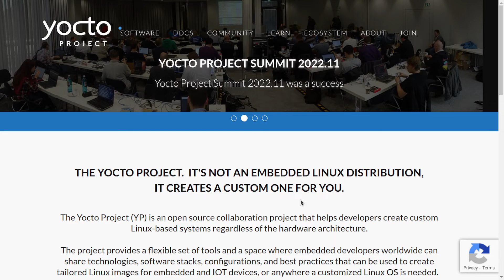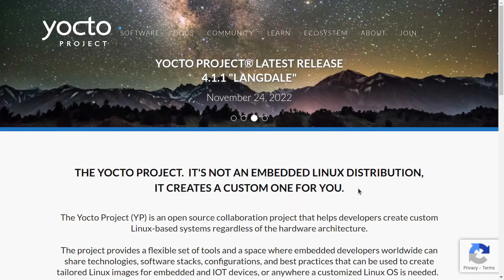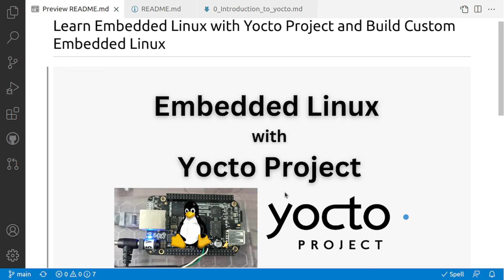Introduction to Embedded Linux with Yocto Project - Ep 1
Introduction to a video series on learning Embedded Linux with Yocto Project